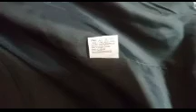COUGAR 🤩 (Girls Winter Coat) 🧥